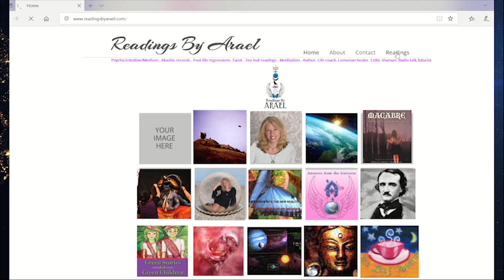11-19-2019 Yellow Vest Update and more - Discussion with Chris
(CLICK SHOW MORE TO FIND LINKS BELOW)

Hello everyone, today we are back with Chris to give you an update about what is and has been going on in France, as well as various other protests around the world. We cover many topics so sit back and enjoy!

LINKS